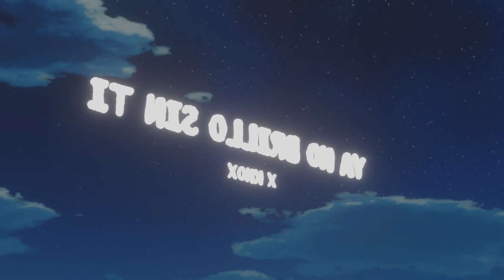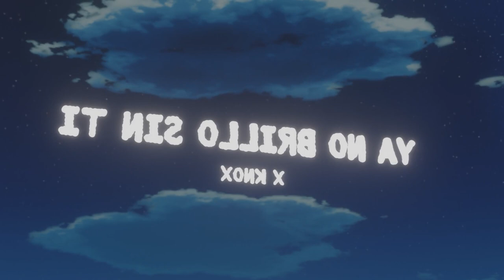04 YA NO BRILLO SIN TI · Lil Joshi, Knox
Ep Chico Nube · YA NO BRILLO SIN TI

Lil Joshi, Knox
Mix/Master x HuGod

Escritores:
Joshua Flores
Sebastian Nogales